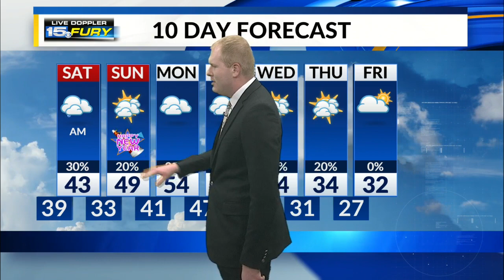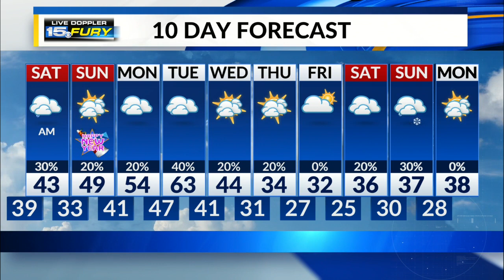Friday Night Forecast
Periods of rain are expected to continue into tonight.